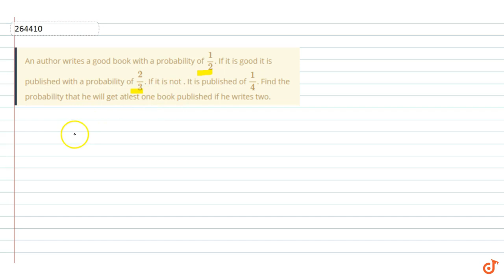An author writes a good book with a probability of `1/2`. If it is good it is published with a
To ask Unlimited Maths doubts download Doubtnut An author writes a good book with a probability of `1/2`. If it is good it is published with a probability of `2/3`. If it is not . It is published of `1/4`. Find the probability that he will get atlest one book published if he writes two.